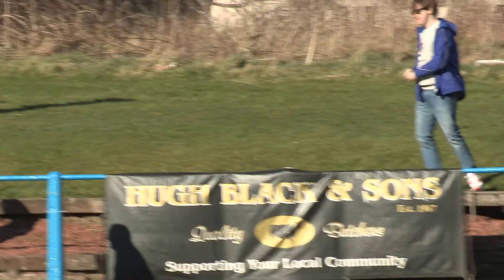Lanark vs The Shire (Pen)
Top class performance from goalkeeper Chris Calder. Vital save when Lanark had the chance to equalise.